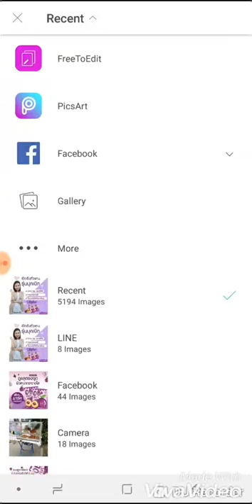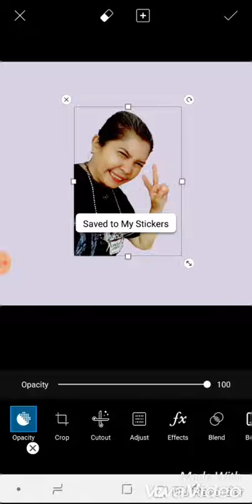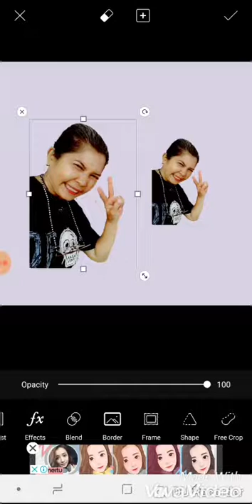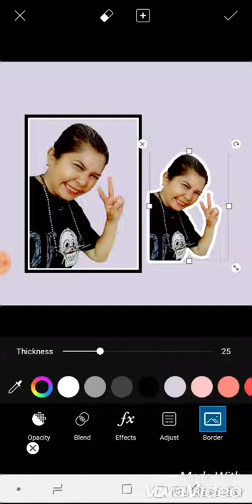jeabde: การทำภาพไดคัทให้เป็นสติ๊กเกอร์